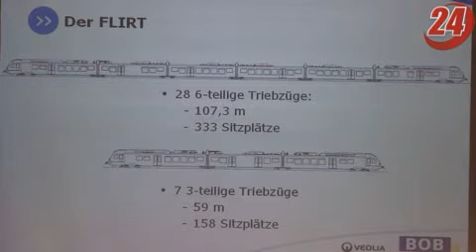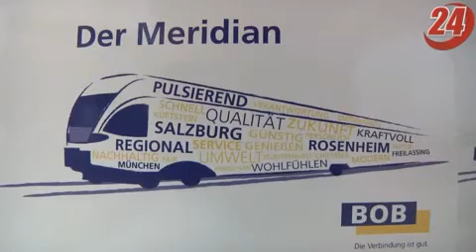Meridian-Bahn kommt - Strecken-Übernahme in trockenen Tüchern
7.6.2011 - Interview mit Fritz Czechka, Geschäftsführer der Bayerischen Eisenbahngesellschaft (cs) Aktuelle Nachrichten aus der Region Rosenheim